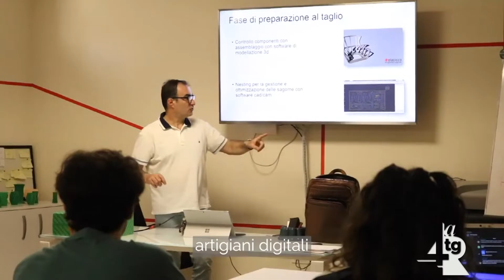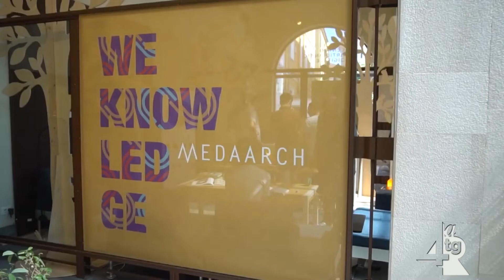Al CAD il corso di Designer esperto in fabbricazione digitale